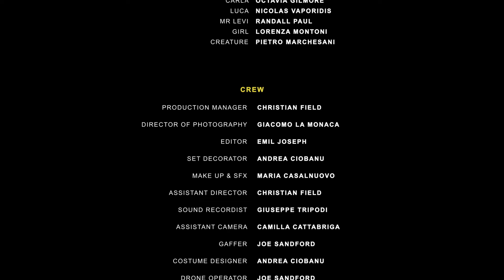FOR SALE | Omeleto Horror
A couple visits an empty town.

FOR SALE is used with permission from Francesco Gabriele.

Young lovers Luca and Carla are driving in the hills of Italy, enjoying the picturesque ride as well as one another. They're on their way to a remote small town to buy and pick up a second-hand TV whose ad they answered online. But with their romance, the occasion has turned into an adventure.

But things seem off when they arrive in town and find it devoid of inhabitants. There are no people around, except for their seller, a worn-down older man named Levi. And when they enter Mr. Levi's home, the transaction takes more than a few dark turns, as one venal act is answered with another.

Directed by Francesco Gabriele from a script by Ben Tucker, this short horror film takes a classic thrill-and-chill situation and renders it with elegant panache, whether it's in the excellently suspenseful storytelling to the often beautiful visuals that transport viewers to a unique, evocative corner of the world.

Rich, refined cinematography leverages the faded grandeur and striking vistas of the Italian hillside setting, which surrounds the lovers and heightens their mutual sense of adventure. When you're in love, almost everything becomes an adventure, including a used TV set that they arranged to purchase and pick up.

But there's also something unbalanced and even feral about their dynamic, though their wildness is dampened when they arrive in the town and discover it's eerily abandoned, instantly generating intrigue and uneasiness in both the characters and the audience. They do discover one person left in town, who happens to be their seller. The meticulous, precise writing builds up the understanding of the story and characters, but it also leaves just enough unsaid to draw us in closer.

We think we know where the story is going, but then the narrative takes an unexpected turn, which is sold by the clever, pitch-perfect performances of the small cast. Actors Nicolas Vaporidis and Octavia Gilmore have a potent, sexy rapport with one another as crazy young lovers, possessing the intoxication of youth and romance, which they play with a volatile playfulness. They take on a BONNIE AND CLYDE or NATURAL BORN KILLERS vibe, which makes for an exciting, equally explosive interlude of uncertainty and suspense.

But Mr. Levi -- played with weathered but canny gravitas by actor Randall Paul -- has his own agenda and strategies, which barrel the film to its grisly, thrilling conclusion. What's fascinating is that we don't know who to root for -- or perhaps whose comeuppance we want more. It also makes FOR SALE a delicious bit of horror and suspense that's a pleasure to look at -- and also one that is fun and sexy like its lovers, but then sinister and haunted as its strange old man.